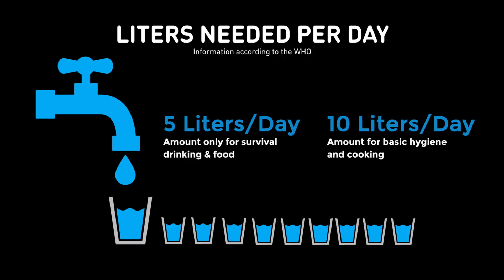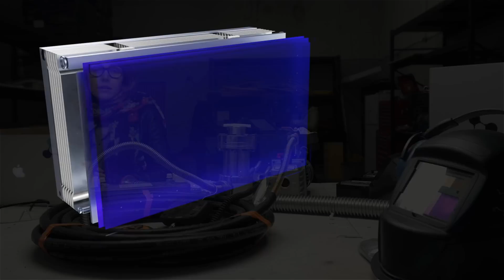Bright Minds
We are proud to present our submission to the Bright Minds Challenge